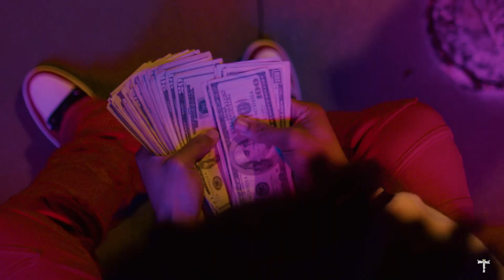Jay Woody -FAAB (official visual)